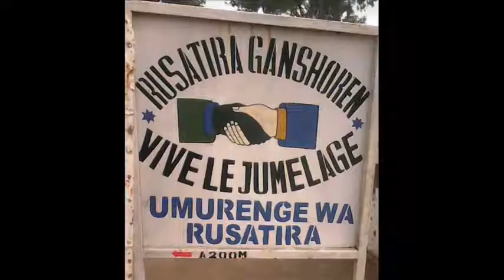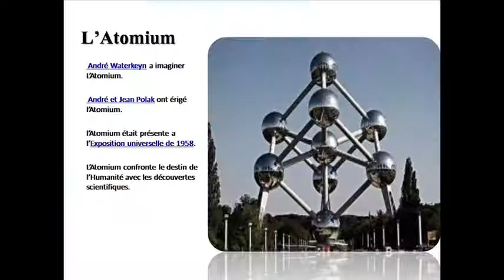L´échange interculturel pour mieux comprendre notre monde.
La terre,  planète des populations à plusieurs traditions et d’autres biens de la nature. Un échange interculturel peut nous permettre de mieux comprendre notre monde.  Ce n´est pas seulement une occasion de partage  mais aussi de renforcer le vivre ensemble comme citoyens du monde.